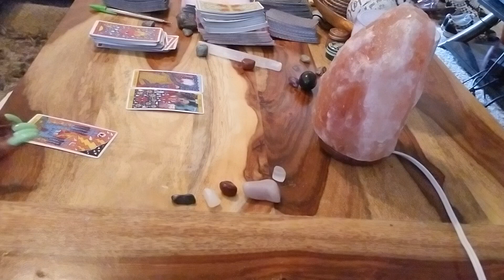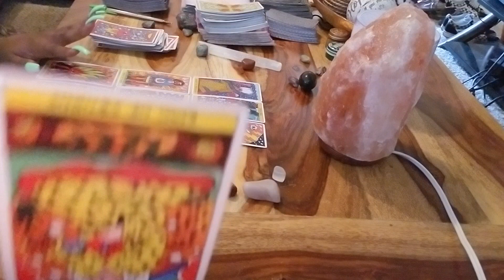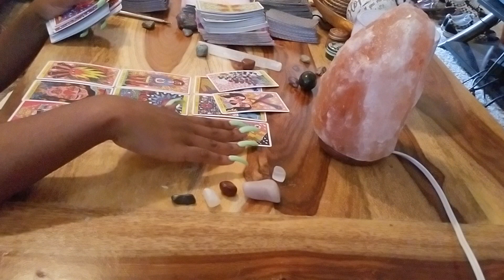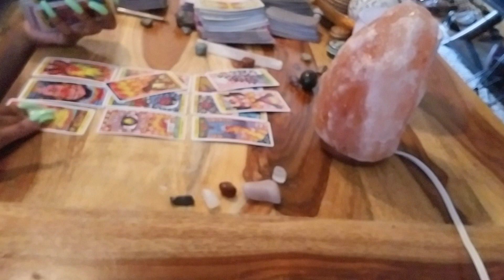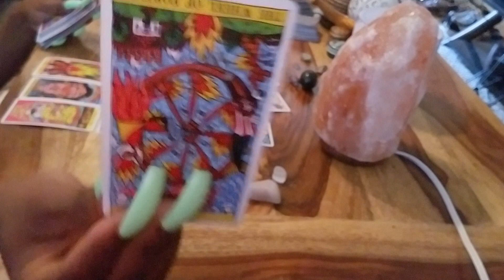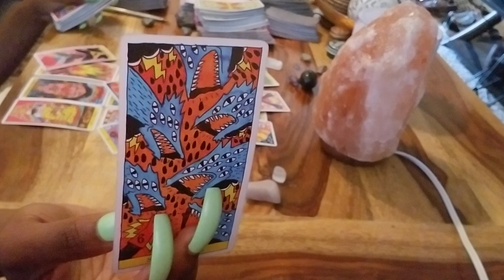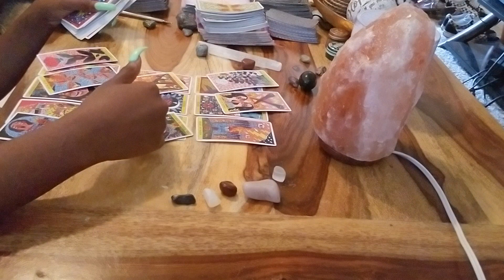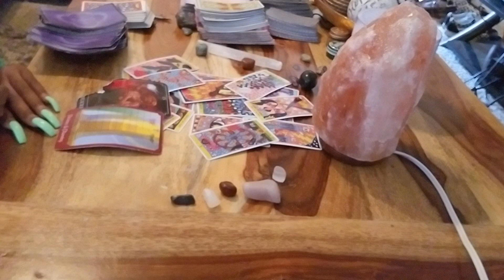SCORPIO, THEY WANT AN AFFAIR!